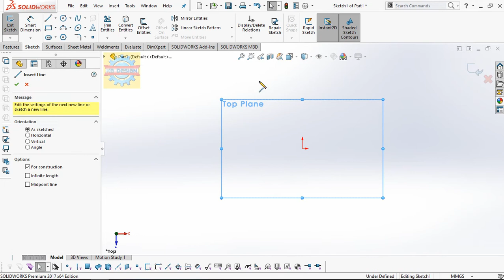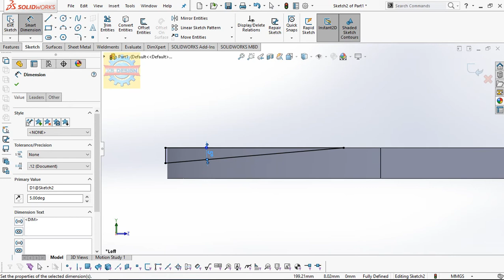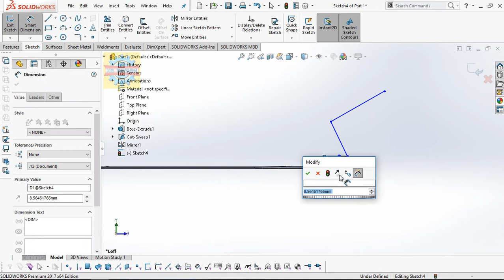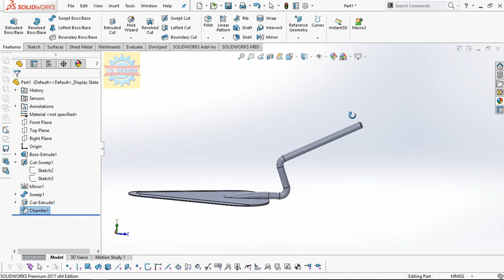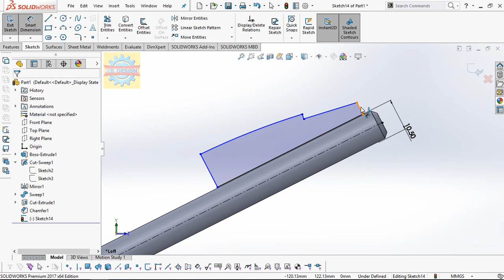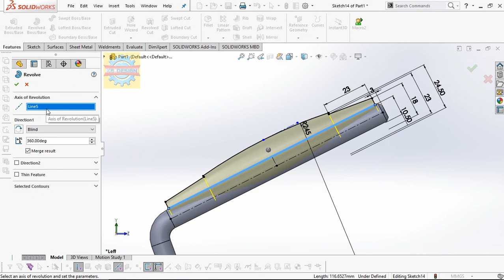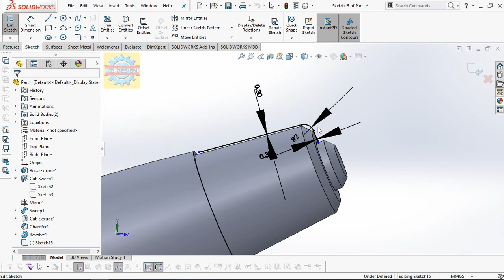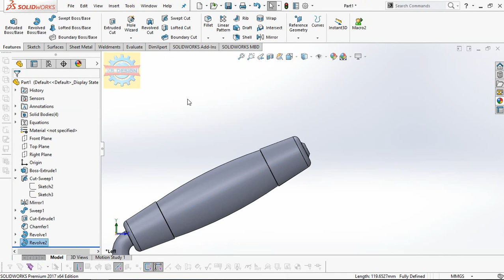「DESIGN 178」 How to design BRICK TROWEL by Solidworks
Today I gonna show you How to design BRICK TROWEL by Solidworks

Software: Solidworks
Render: Solidworks Visualize

Definitions: Brick trowel: or mason's trowel is a point-nosed trowel for spreading mortar on bricks or concrete blocks with a technique called "buttering". The shape of the blade allows for very precise control of mortar placement.

Contact Facebook for works Mechanical Shirts